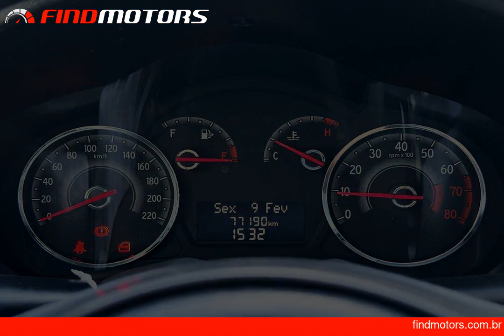FIAT PALIO 1.0 MPI ATTRACTIVE 8V 2017 FLEX - FindMotors.com.br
Esse Veículo esta em Ribeirão Preto/SP na loja: Savinho Motors

AIRBAGS, ABS, SOM USB

Veículo: FIAT / PALIO 1.0 MPI ATTRACTIVE 8V
Ano: 2017/2017
Combustível: FLEX
Portas: 4
Câmbio: MANUAL
Cor: PRETA
KM: 77000

Opcionais:
✅ Air Bag
✅ Ar Condicionado
✅ Direção Hidráulica
✅ Encosto de Cabeça Traseiro
✅ Freio ABS
✅ Rádio USB
✅ Rádio e MP3
✅ Travas Elétricas
✅ Vidros Elétricos

ESSE ANÚNCIO FOI CRIADO AUTOMATICAMENTE PELO FINDMOTORS